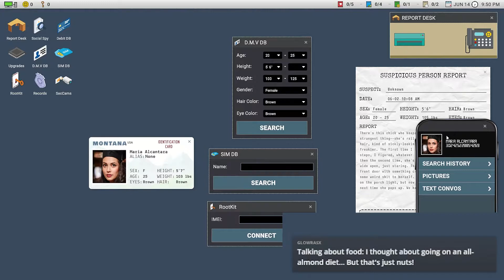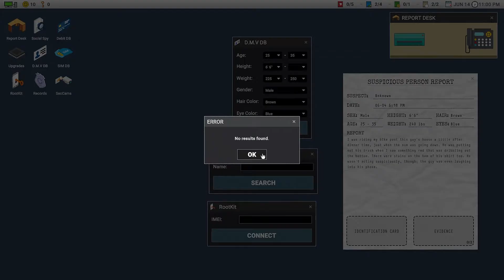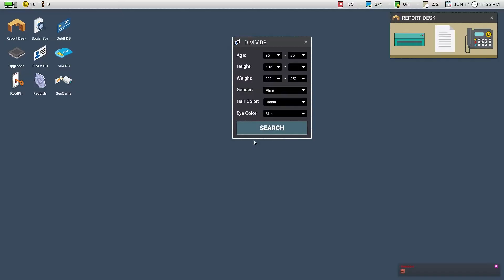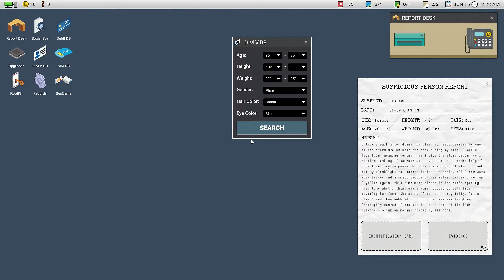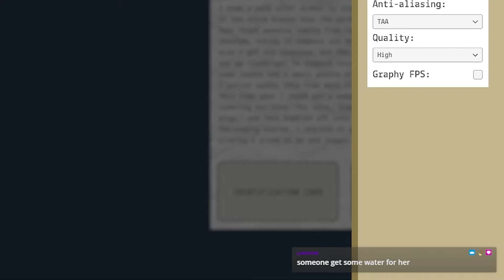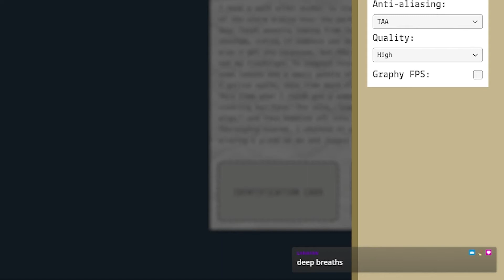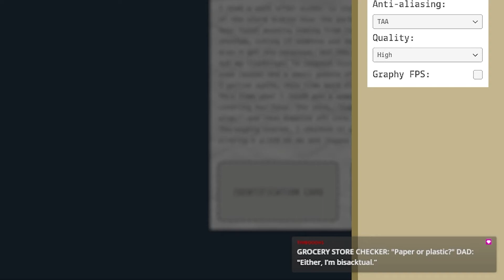Parking Fine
Timbooohs and Glowrasx decided to distract me while I'm playing Scrutinized by telling me a handful of dad jokes. I almost died...of laughter. xD